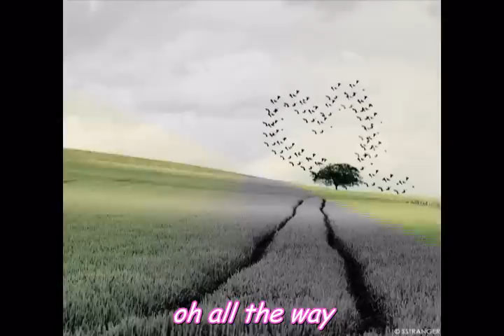Joyful Day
made by KUN
this is a specially gift , a lovely message, a sweety melody ... for all my friend, all my love